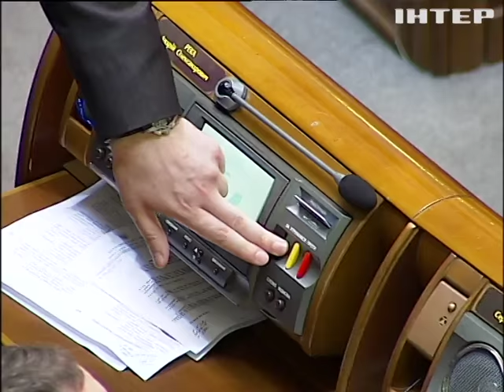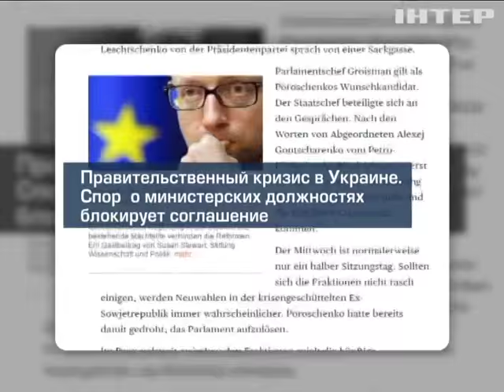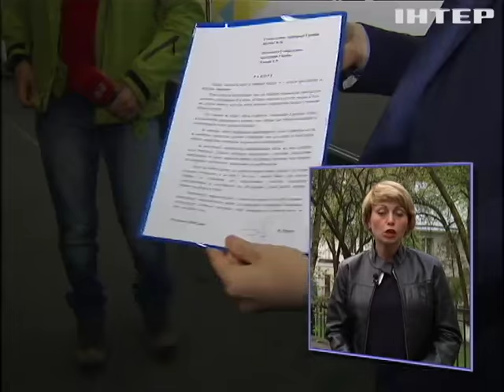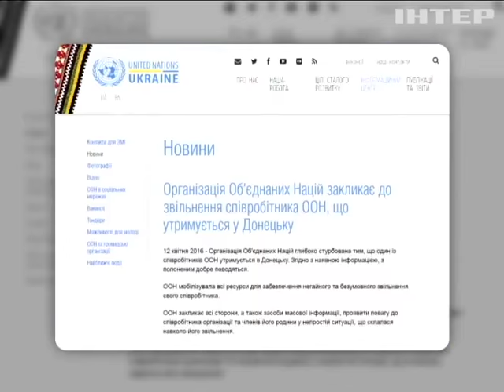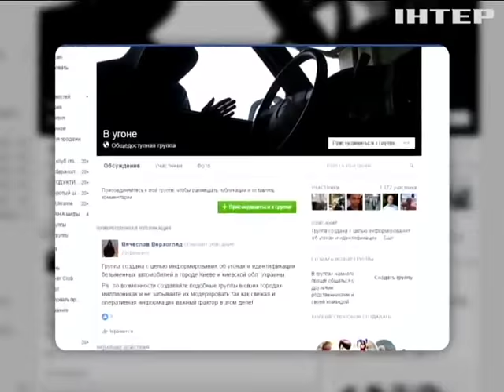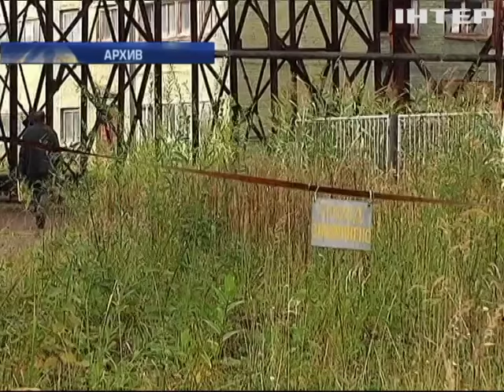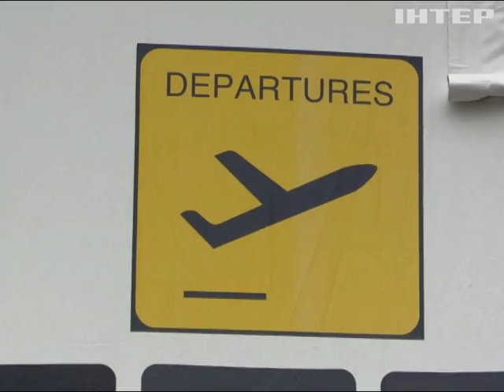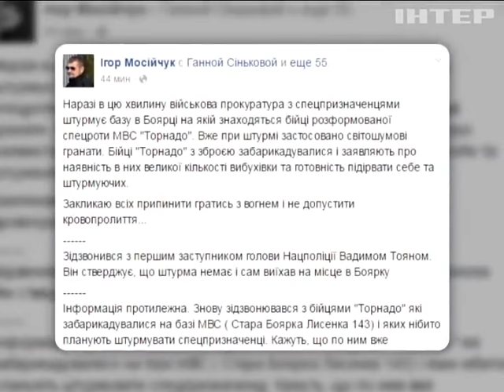Подробности, выпуск за 13 апреля 2016 года